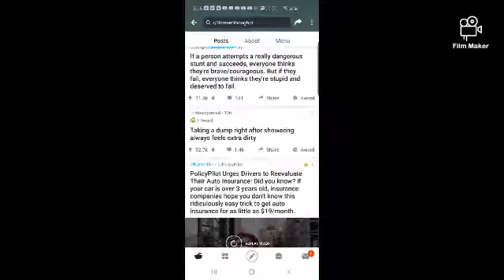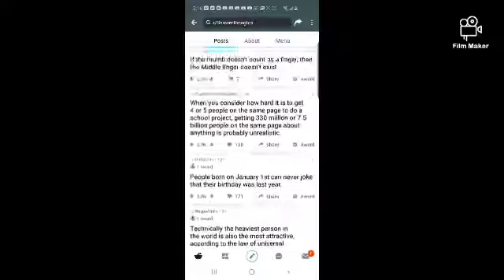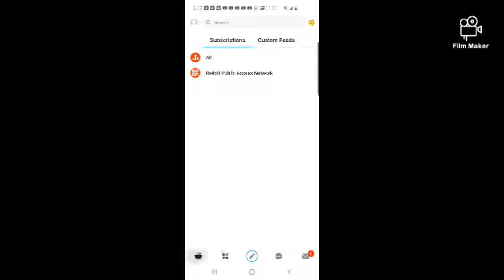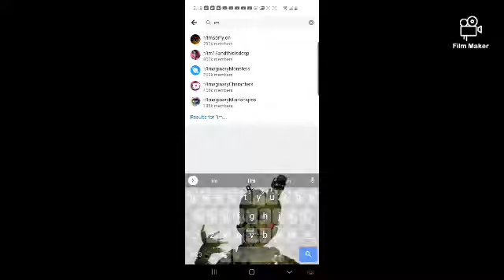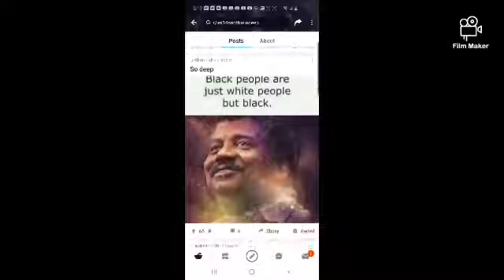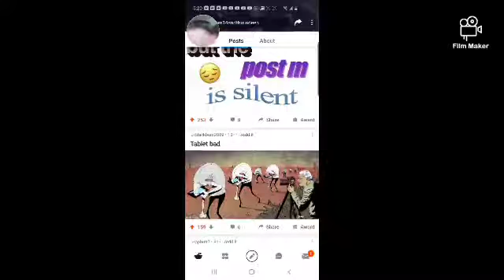Reddit memes lol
Lol